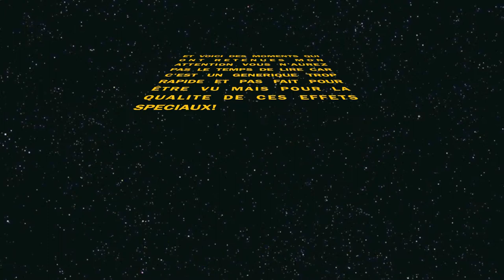Uncharted 4 BETA TEST MULTIJOUEURS : ALERTE AUX GOGOLES!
Voici une vidéo du multijoueur présenté dans la bêta de Uncharted 4! Beaucoup de Fun et de rigolade sur ce super jeu a vous de voir ;) J'ai essayé de suivre vos conseils pour des vidéos plus dynamique Dites moi ce que vous en pensez dans les commentaires :D!

Commentez se qui vous plait ou vous dérange a la prochaine vidéo ;)